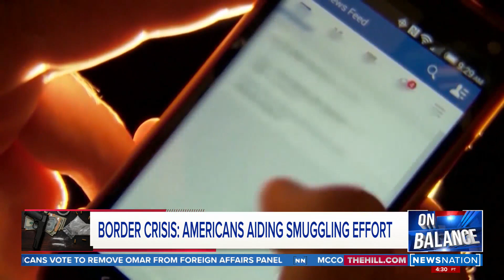Border crisis: Americans aiding smuggling effort | On Balance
U.S. citizens acting as smugglers are circumventing recently reopened checkpoints in Arizona, with the promise of being paid $500 to $1,000 per person when they get to their destination. NewsNation witnessed the smuggling effort along the southern border in a ride-along with Cochise County’s criminal interdiction team. Correspondent Ali Bradley speaks with NewsNation host Leland Vittert about how the cartels are recruiting Americans on social media.